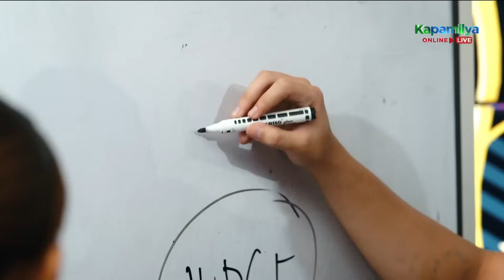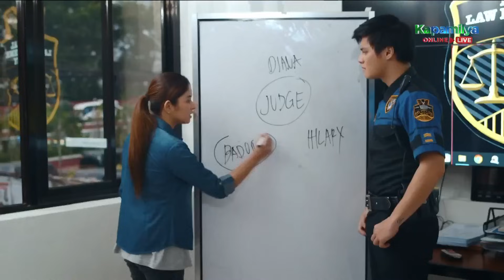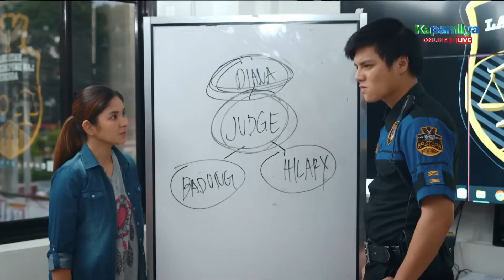Baby discovers the conspiracy between Badong and Jacinda | Pira-Pirasong Paraiso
Baby (Loisa Andalio) overhears her father Badong (Epy Quizon) talking to a judge, which leads her to discover the conspiracy between him and Jacinda (Snooky Serna).